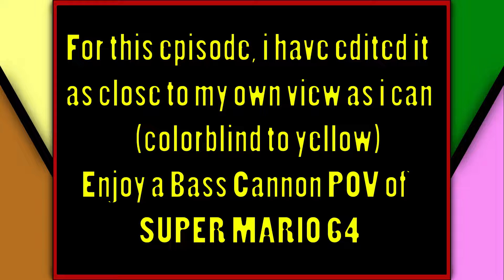Seeing things Eye to Eye ... to Eye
Lot's of eyes in this one

I figured id try something cool for this episode and give you an approximation on what this game looks like to me. It's not exact but its still cool nonetheless. :) Enjoy

Warning:
This channel will not teach you anything. you will not get smarter watching this content.
We do not promise quality videos, but we do promise videos.
However, we do hope you laugh and enjoy :D Semper enim Video

Intro VO:  Thank You So Much To Gianni Matragrano For the Countdown Voice over at the beginning of my videos. check him out here: